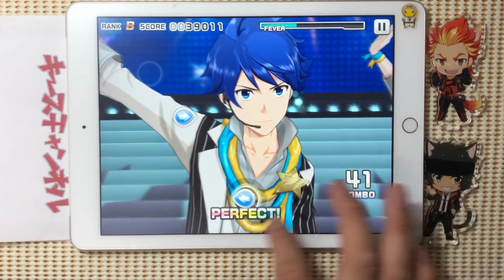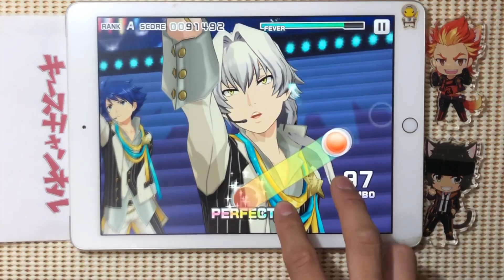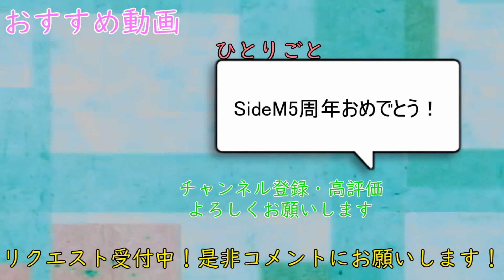【エムステ】PRIDE STAR (Pro Lv9) PERFECT COMBO【SideM5周年】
アイドルマスターSideM 5周年おめでとう！！
これからもプロデュースしていきます！！

PRIDE STAR / 315 STARS
Pro Lv9

素材使用
PIXTA